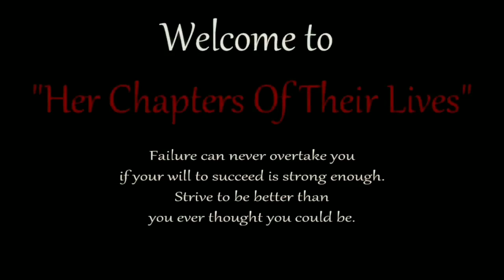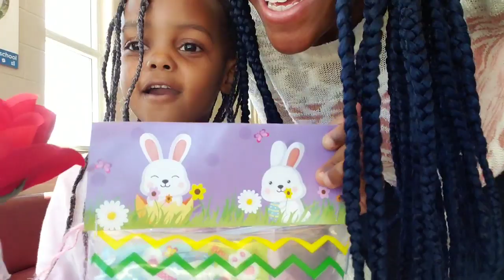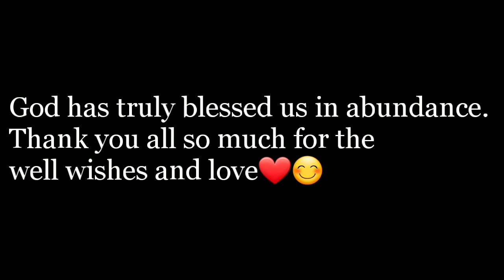Gender Reveal Vlog| I Did Not See This Coming| Best Reactions Ever| Gender predictions List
Hi guys, welcome to todays chapter. Enjoy and thank you so much for taking the time to enjoy our journey with us.

About Me: My name is Nastascia, I have 4 kids, one on the way and many pets. I started youtube a while back but recently became serious about it almost 5 years now. I enjoy what I do, to be able to share our lives with one much less hundreds, thousands and millions is mind blowing. Taking it one day at a time and sharing our ups and downs.

Instagram I only have 1 public and 1 private account with over 4000 pictures any other accounts does not belong to me.

Most Asked Questions:

1. How many kids do you have?
Four precious bug bears, #5 due December 2nd

Do you want more kids?
I think this little number 5 will be my last. kids are wonderful but even I have my limit on how many I actually want to birth Haha.

Do you drive?
YES, since May 2017 and so far so great.

Canon G7X Mark II. Canon G5x but now I vlog on my phones note 9 and Samsung Galaxy so plus. LOVE IT

Is Emmanuel the father of all your kids?
Father figure to all, blood father to the youngest, first 2 have the same dad. (KEEP READING...)

Kingston, Jamaica (water house) raised and lived in Canada for almost 20 years now.

What do you do? Smart answer:
I'm a mom.
Answer you seek but won't get in detail: I work two jobs (one where I pay taxes and one cash) as well as my youtube job.

Mac: Imovie
Windows: AVS video editor and Cyberlink powerdirect
MY phone: Kinemaster pro or powerdirect

Why don't you respond to my emails?
Some fans get a high from writing negative emails so I don't open anyones emails anymore, unless I know you personally or I've reached out to you personally. Sorry guys (one naughty apple slice ruins it for the whole fruit platter). Send me your uplifting messages in the comments section I see them before anyone else does heckyaifiltercomments notonegativity.

How do you handle the hate?
I don't, it's not my business, that's a they and them issue "if you don't like me or my family, that's ok we don't mind because you will never matter, but we will always matter to you" see it's a win win.

Do you reply to negative comments?
Nope, I value my time and negativity isn't valuable to me.

Why are you single?
Simple answer: because I chose to be while I work on myself and my life but as of this year tho I am dating a very wonderful and handsome man. (been a few months, no he has not met the kids (I learned from experience) My focus is still my kids and myself.

Deep answer: My 6 year relationship with my 1st two kids dad ended after he couldn't give up his cheating/abusive ways. Took a while and some tough learning to truly learn but when I did I instantly threw him out of my home after we had made our second baby (ya ya I know) later when the pregnancy was confirmed (2 week wait) he told me to  "F off" out of anger for throwing him out. Since my pregnancy with baby #2 I have not seen or spoken to him "life goes on, wish him the best always"
My last Childs dad we were next to perfect together but due to cultural differences and him not standing up for us it unfortunately didn't work out, his family couldn't accept that I was Jamaican  and had two kids from a previous relationship, he was afraid of challenging his family. I called it quits, we co-parent the kids very well and are now the best of buds. THE END

MARRIED TO MY BESTFRIEND OF 9 YEARS AS OF JUNE 2018 and expecting our first baby together this 2019

27 years old as of April 16th 2019

What do I say to my fans?
Love you all like cook food, we all go through life at different levels. (everyone ones poop stinks., some more than others) Through the good and the bad just know you are not alone and no matter what keep pushing on with a smile and a positive outlook that everything will work out. .If I can you can do it better. ;)

Ending Music: Music Name: Alina Baraz & Galinatias - Fantasy (JuniorMaster001)